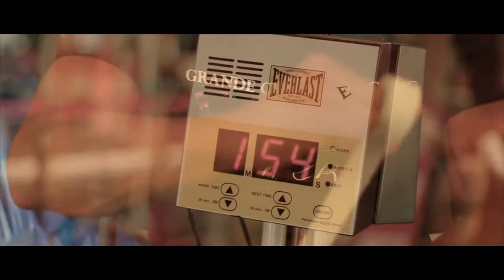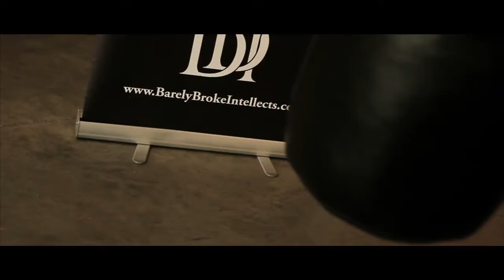Jonathan Arellano For Barely Broke Intellects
Barely Broke Intellects Teams Up With Professional Boxer Jonathan Arellano To Give You An Inside Look On His Hustle and Motivation .